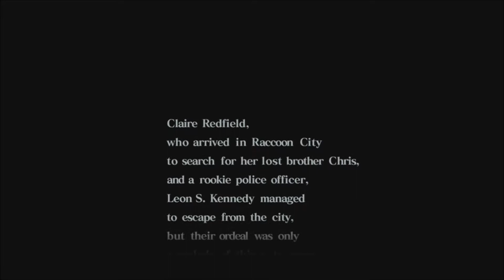Resident Evil Code Veronica X - Intro [HD]